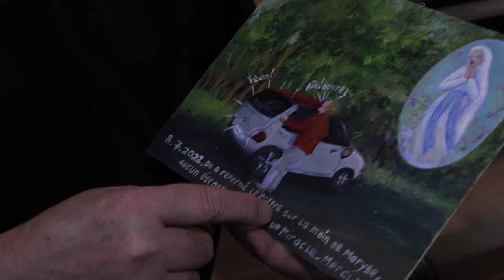Le sanctuaire Notre-Dame de Thierenbach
Le sanctuaire Notre-Dame de Thierenbach fête cette année son troisième centenaire (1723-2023). Un lieu de pèlerinage très ancien puisque dès le 8e siècle la Vierge est vénérée en ces lieux. C’est un miracle survenu en 1680 qui va faire de ce sanctuaire un lieu où l’on vient prier pour la guérison comme l’attestent les nombreux ex-voto accrochés aux murs de la basilique. Longtemps occupée par les moines de Cluny, la basilique actuelle a été remaniée au 19e pour lui donner un style baroque. Le Père Patrick Koelher nous fait découvrir cette histoire et l’actualité du sanctuaire.